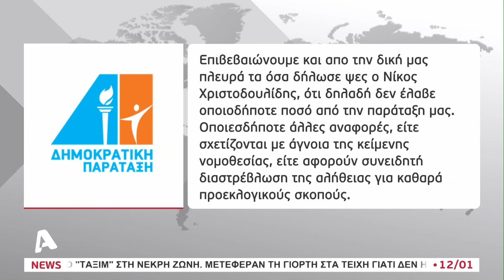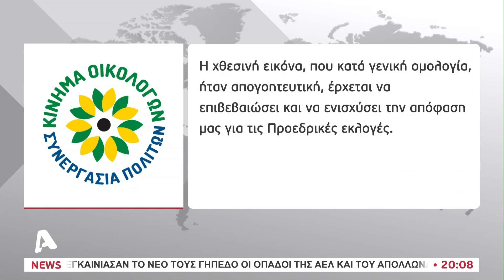Άνοιξε το κεφάλαιο "χορηγίες" το 3ο debate, πως απαντούν κόμματα και Υποψήφιοι